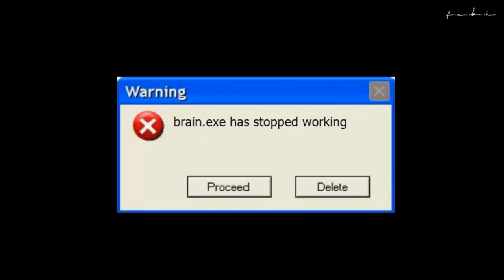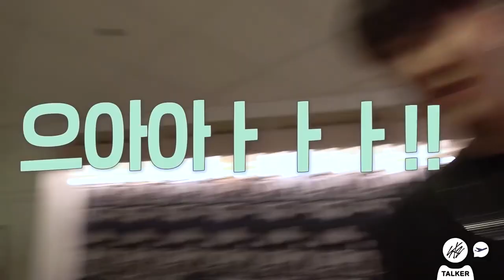ვისწავლოთ ანბანი მეოთხე თაობის ბიჭებთან ერთად [STRAY KIDS & ATEEZ EDITION]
იმედია ისიამოვნებთ

მსგავსი ვიდეოები კიდევ გინდათ?